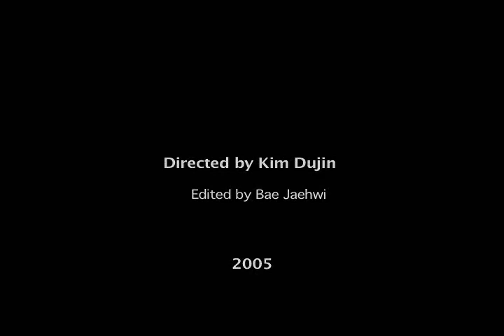Gallery SUN Contemporary | Doojim Kim - Farewell to Mr Arnold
Founded in 2005 and located in the Sogyeok-dong district of Seoul, Korea; Gallery SUN Contemporary represents contemporary Korean and international artists. With a nod to the traditional art community in Korea, the gallery promotes artistic innovation alongside the use of classical Korean techniques.

Sun Contemporary will be exhibiting work by:

Sang Hyun Lee
Shan Hur
Doojin Kim
Youngwook Choi
Jaeoyeol Han